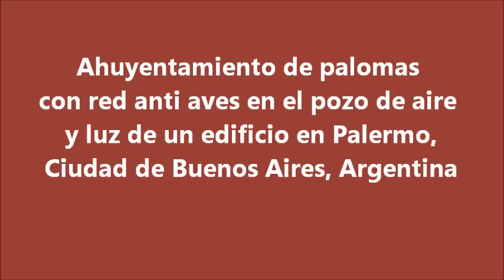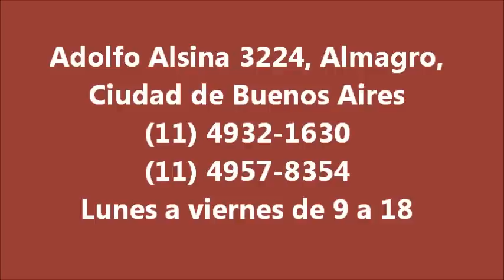Ahuyenta palomas de red en pozo de aire y luz de un edificio en Buenos Aires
Método para ahuyentar palomas y otras aves con red anti aves en pozo de aire y luz.
La forma mas efectiva de ahuyentar palomas de un pozo de aire de un edificio es colocando un red que cubra completamente el pozo, de esta manera los pájaros plaga no pueden ingresar a la zona para posarse y anidar.
Este trabajo fue realizado en Palermo, Ciudad de Buenos Aires.